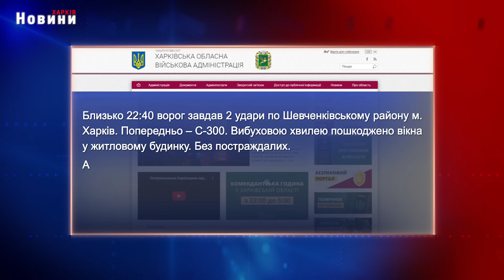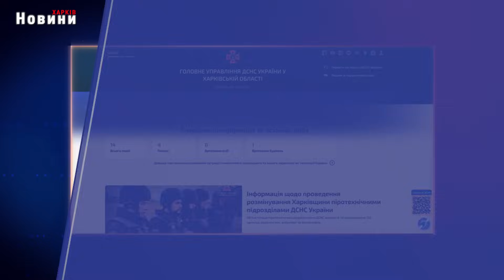Харків та область 4 січня. Обстріли, пожежі, жертви та бої